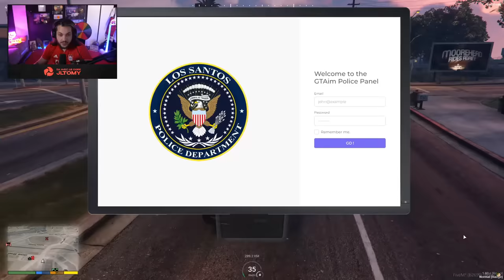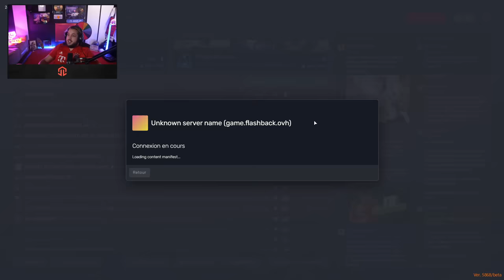L'Aventure commence ! Il était sous nos yeux depuis tout ce temps...? (Episode 1)